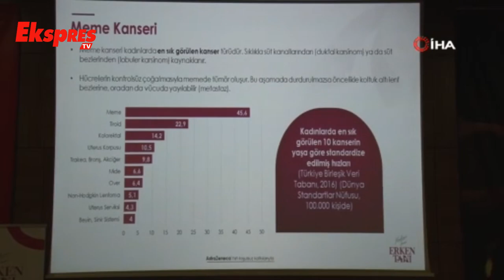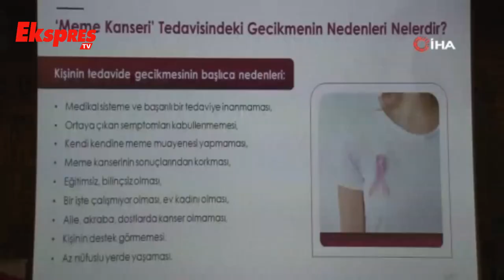Meme Kanseri Farkındalık Hareketi İçin Bir Araya Geldi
İhtiyaç Haritası ve Kanser Savaşçıları Derneği'nin, AstraZeneca Türkiye'nin şartsız desteği ile yürüttüğü “Kendini Tanı, Erken Tanı Meme Kanseri Farkındalık Hareketi” kapsamında kontrol ve teşhisin önemi anlatılarak kadınlar meme kanseri konusunda bilgilendirildi.